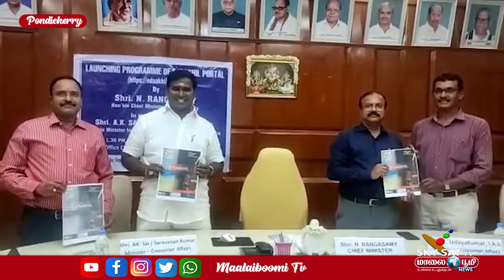01.09.2022 / PONDICHERRY NEWS / SKYSAT MAALAIBOOMI NEWS